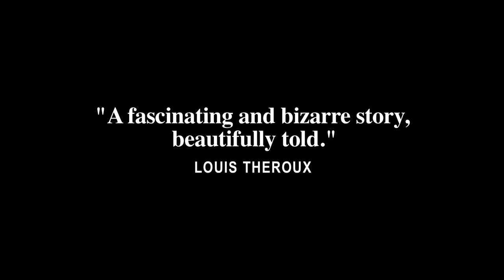The Family Trailer (2017) HD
Release Date: February 23, 2017 (Australia)

"A damning, absorbing portrait of one of the most insidious groups in Australian history." —Screen Daily

Worshipped by her followers as Jesus Christ reincarnated. Accused of stealing, drugging and abusing children to create a master race. Rosie Jones' extraordinary story of 'The Family', Anne Hamilton-Byrne's notorious international cult, is a "fascinating and bizarre story, beautifully told." (Louis Theroux)
An incendiary, heartbreaking investigation into one of Australia's most notorious cults, and the scars its victims still bear today.

Directed by Rosie Jones
Produced by Anna Grieve
Genre: Feature Documentary